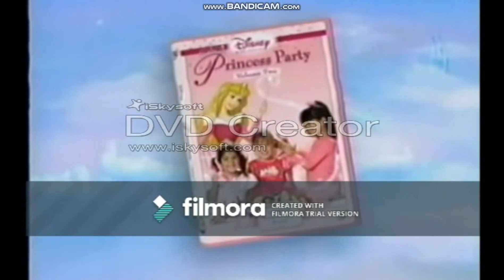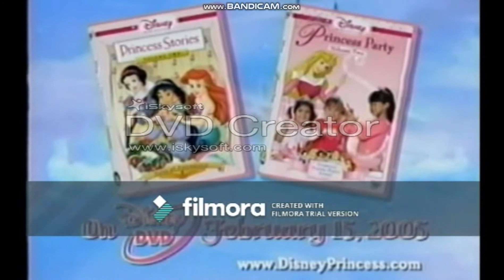Opening/Closing To Disney Junior & Friends Nighty Night Tales HomeMade 2021 DVD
NOTE: I Muted The End Credits Due To Copyright